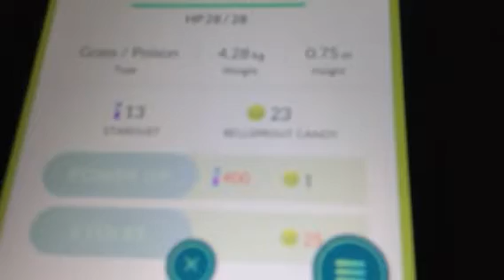Pokémon Go #2 - Evolving Rattata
New channel soon